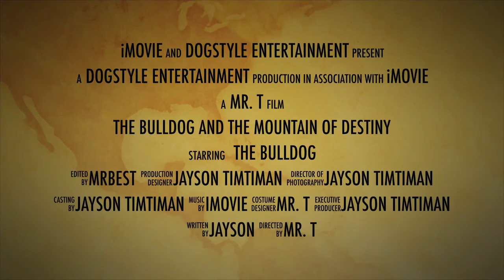TikTok Dog | Bulldog | Happiest Dogs | Viral Dogs | DogStyle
Welcome to DogStyle and enjoy watching amazing animals. This will help you relax your dog and most importantly you the dog owner.

WATCH UNTIL THE END! You will see more videos like:

dog channel on youtube,
dog channel tv,
dog channel husky,
dog channel video,
cute puppy,
dog tricks,
viral dog,
viral dogs in 4k,
funny dogs,
amazing animals,
awesome animals,
adorable puppy relaxing,
cute puppy relaxing,
puppy dog pals,
terrier,
husky,
calming video,
relaxing video,

I will remove the clip or come to an agreement. It is not my purpose, when making dog video compilations, is NOT to steal other people's videos, but to share those in quality compilation with other people.

Thank you so much. I am sure your DOG will be proud of you!